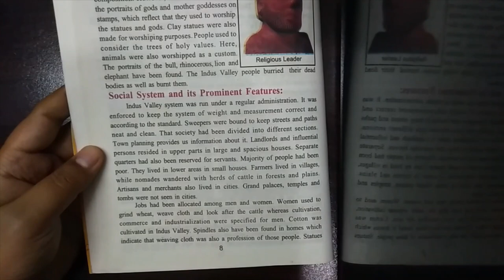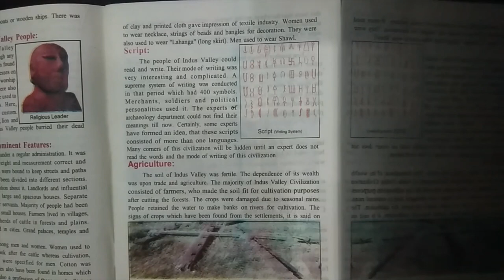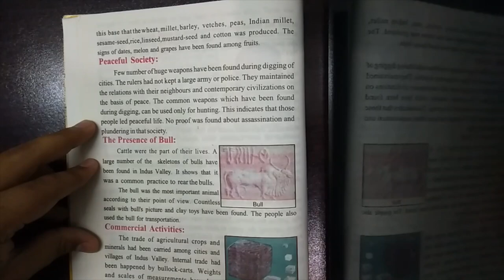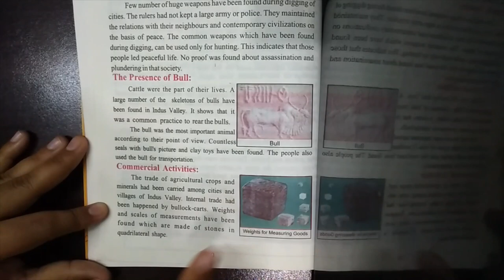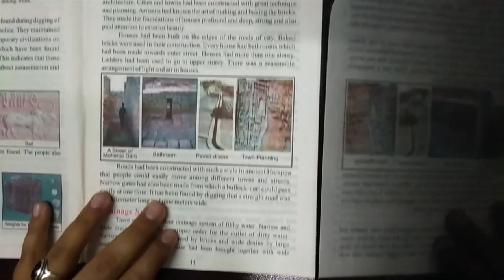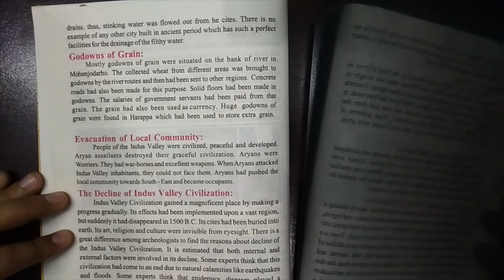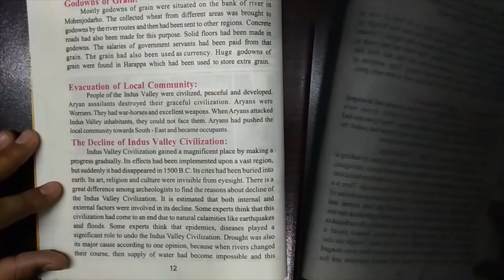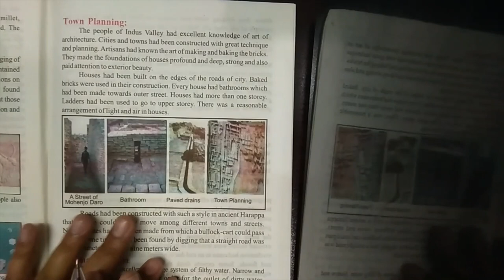History (Punjab Textbook- PTB) - Class 6 | Chap 1 | Indus Valley Civilization |(Part 2 - Last part)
Chapter 1 - INDUS VALLEY CIVILIZATION